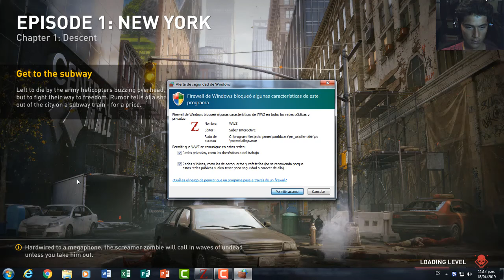World War Z / El ketchup asesino!!!!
Otra vez vengo  con un juego que esta por partes porque si revientan el botón de like seguiremos con esto!!!